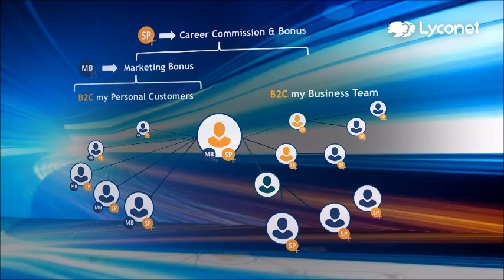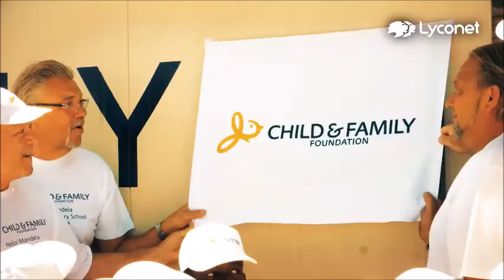Lyconet - Wie man Geld verdienen kann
Lerne im Detail über die Möglichkeit mit Lyconet Geld zu verdienen.